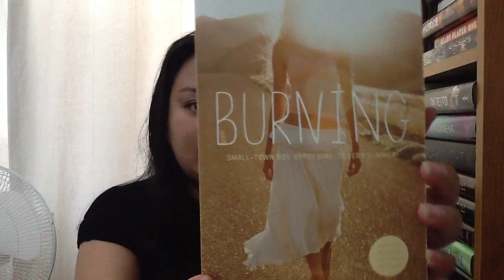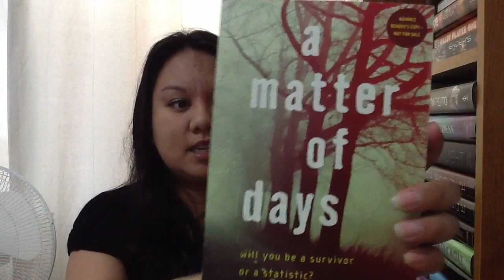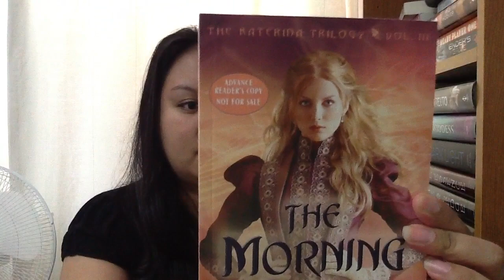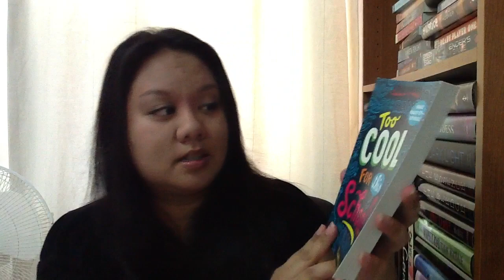Book Haul #49: Stacking the Shelves - EPIC ARC Edition (July 2013)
Gifted by my friend
.Ready Player One by Ernest Cline
.Solstice by P.J. Hoover

Thank you RandomHouse Canada
.Burning by Elana K. Arnold
.Unhooking the Moon by Gregory Hughes
.Infinityglass by Myra McEntire
.Far Far Away by Tom McNeal
.Golden Girl by Sarah Zettel
.A Matter of Days by Amber Kizer
.The Secret Ingredient by Stewart Lewis
.Every Day After by Laura Golden
.Paradox by A.J. Paquette
.Written in Stone by Rosanne Parry
.Only Ever Always by Penni Russon
.Still Star-Crossed by Melinda Taub
.Raven Flight by Juliet Marillier
.Plague in the Mirror by Deborah Noyes
.Who Needs Magic? by Kathy McCullough
.Enrique's Journey by Sonia Nazario
.The Morning Star by Robin Bridges
.Listening for Lucca by Suzanne LaFleur
.Rose Under Fire by Elizabeth Wein
.Too Cool for This School by Kristen Tracy
.Gated by Amy Christine Parker
.Apparition by Gail Gallant

Requested for review from HarperTeen and Penguin Canada
.eARC of The Burning Sky by Sherry Thomas
.eARC of Twinmaker by Sean Williams
.eARC of Find Me by Romily Bernard
.eARC of Somebody Up There Hates You by Hollis Seamon
.eARC of How To Curse In Hieroglyphics by Lesley Livingston and Jonathan Llyr
.eARC of Genesis by Jason Rowe and Brian Palmer
.eARC of Warrior by Ellen Oh
.eARC of Bait by J. Kent Messum